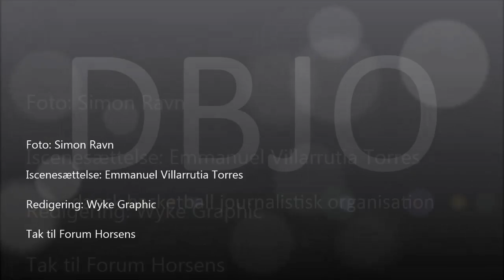Interview - Gabriel Lundberg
Interview med landsholdets Gabriel Lundberg, efter kampen imellem Danmark og Luxembourg hvor den unge spiller fik mulighed for at spille med i Christian Benzons fravær!

Vi beklager fejlen i navnet i videoen.

Se flere reaktioner fra pressemødet og se flere interviews på på merebuepaa.com og på basketinfo.dk